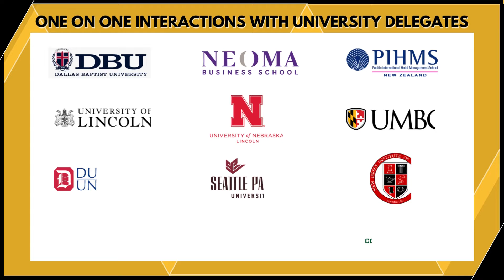International Education Exhibition On Sun, 27th Nov at ITC Maratha Mumbai.